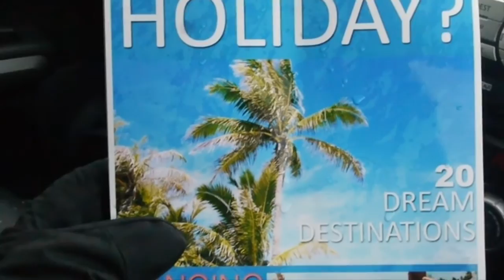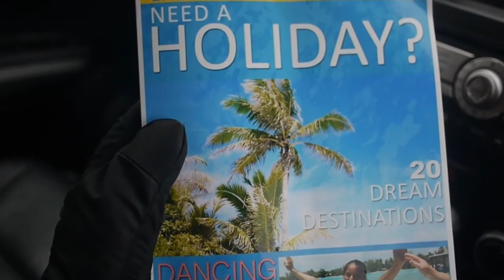If I had a Hammer by Dominic Halpin & the Honey B's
Dominic Halpin & the Honey B's,  Rangiroa in the South Pacific, working hard.